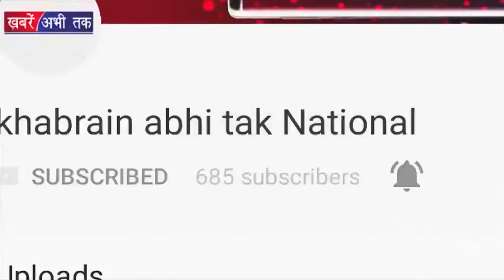शोक के बीच Jhanvi Kapoor ऐसे मनाएंगी Birthday || Khbarain Abhi Tak Live